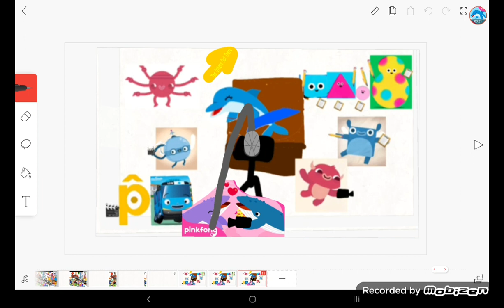Bellzee The Bottlenose Dolphin Logo Bloopers Take 5:All of the people bring back to The Stutio